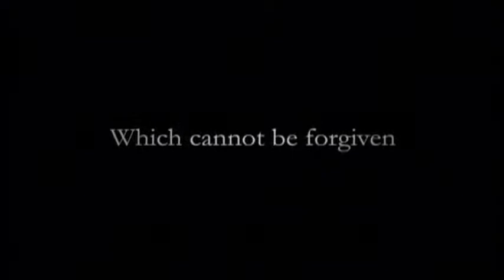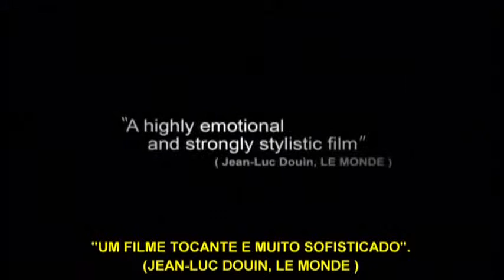Trailer Pecado da Carne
Pecado da Carne
Sinopse: Aaron, um respeitável açougueiro da comunidade ultra-ortodoxa judaica em Jerusalém é casado com Rivka e um dedicado pai de quatro filhos. Um dia, ele encontra Ezri, um bonito estudante de 22 anos, e logo se apaixona por ele. Ele então começa a negligenciar a sua vida familiar e na comunidade, varrido por seu amor e desejo por Ezri. Mas a culpa, o tormento e a pressão dos religiosos irá atormentá-lo, levando-o a tomar uma decisão radical.